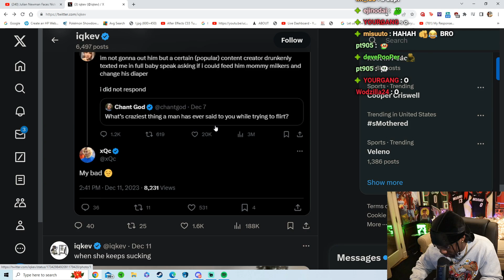YourRAGE reacts to xQc Drama with Adept